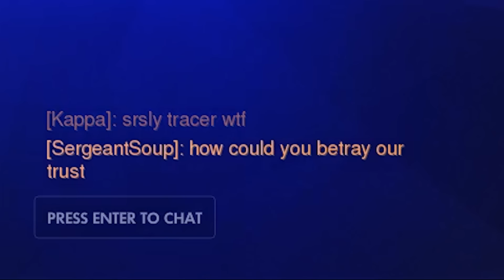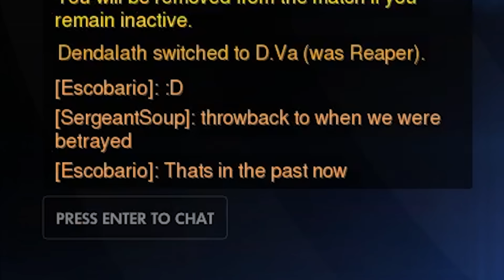Overwatch - THE PACIFIST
Context: People were saying in my Generous Ana video that it was hard to get enemy players to accept their candy. So here I'm proving not only is it easy... But I can do it with any character...
I AM THE ULTIMATE PACIFIST!!!

Music ▼
Top Gear Remix (Snes) - Track 1 Synthwave / Retrowave Remix